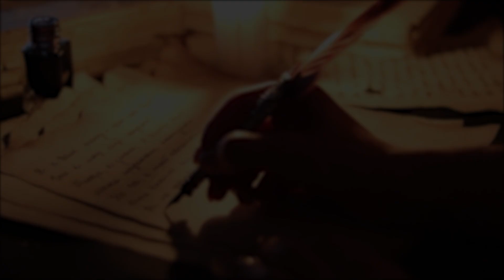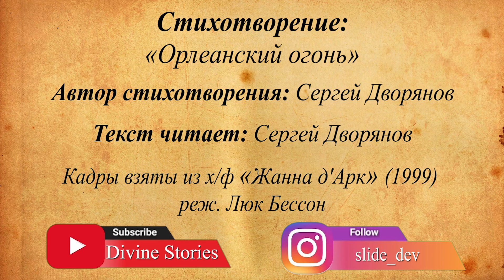«Орлеанский огонь» | Дыхание поэзии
Кадры взяты из х/ф:
«Жанна д'Арк» (1999) реж. Люк Бессон